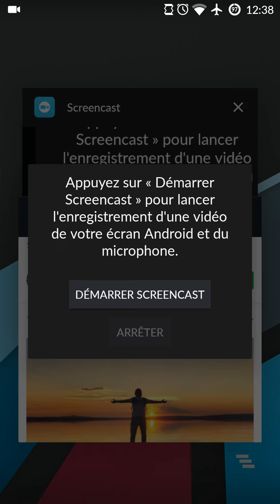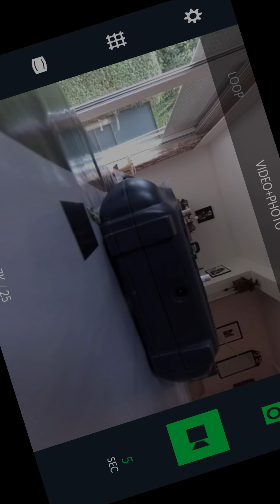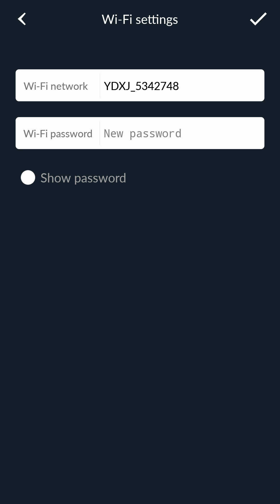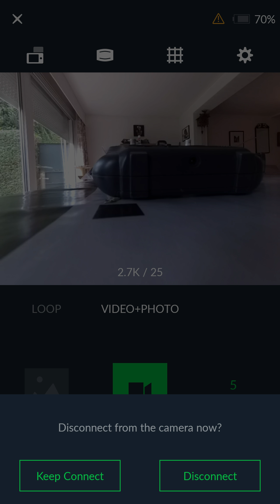Test - Application Android YI Action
Présentation de l'application YI Action pour Android.